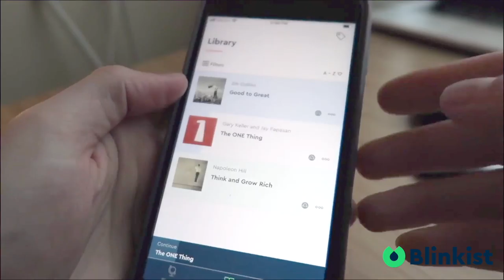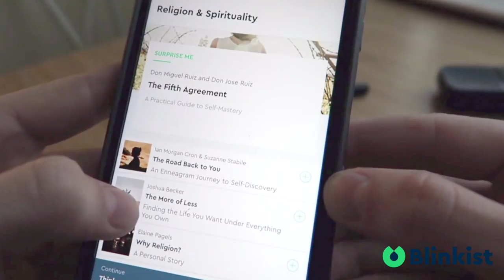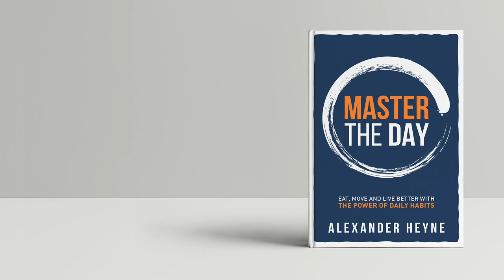How to Find "Your Person" and Design Your Love Life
The first 100 people to go to ​ ​are going to get unlimited access for 1 week to try it out.